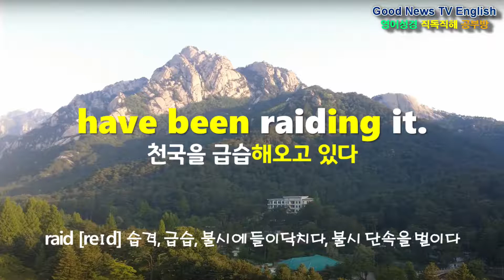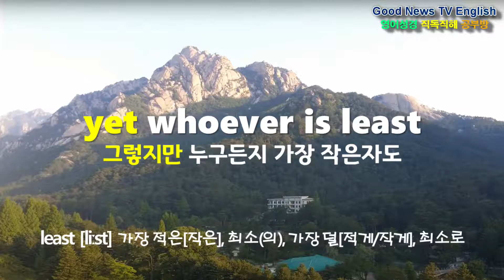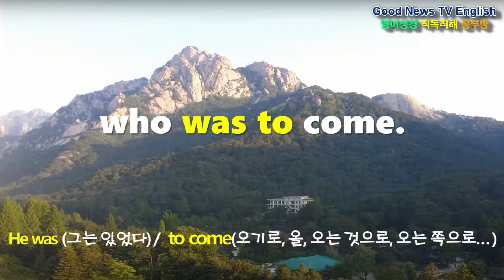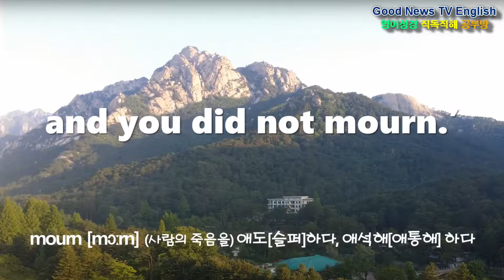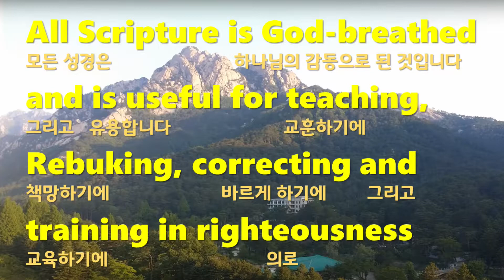NIV, Matthew(마태복음) 11:11-19, ②예수와 세례요한, Jesus and John the Baptist , 영어성경직독직해공부방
MATTHEW 11
Jesus and John the Baptist

11.
Truly I tell you,
among those / born of women
there has not risen / anyone
greater than John the Baptist;

yet whoever is least
in the kingdom of heaven
is greater than he.

12.
From the days of John the Baptist
until now,
the kingdom of heaven
has been subjected / to violence,
and violent people have been raiding it.

13.
For all the Prophets
and the Law prophesied / until John.

14.
And if you are willing / to accept it,
he is the Elijah / who was to come.

15.
Whoever has ears,
let them hear.

16.
“To what / can I compare
this generation?
They are like children
sitting / in the marketplaces
and calling out / to others:

17.
“ ‘We played the pipe / for you,
and you did not dance;
we sang a dirge,
and you did not mourn.’

18.
For John came
neither eating nor drinking,
and they say,
‘He has a demon.’

19.
The Son of Man came
eating and drinking,
and they say,
‘Here is a glutton and a drunkard,
a friend of tax collectors / and sinners.’
But wisdom is proved / right
by her deeds.”